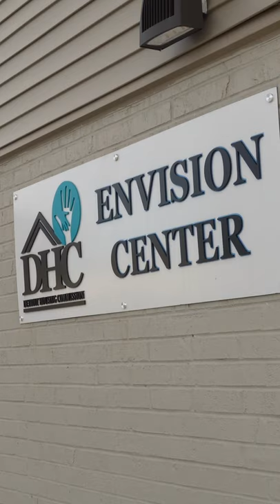Santa for a Day with Human-I-T